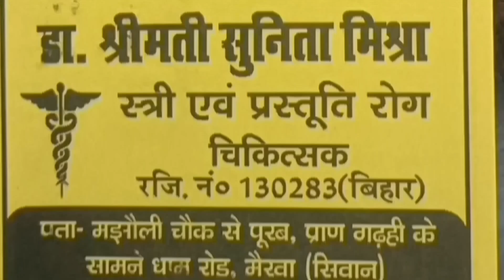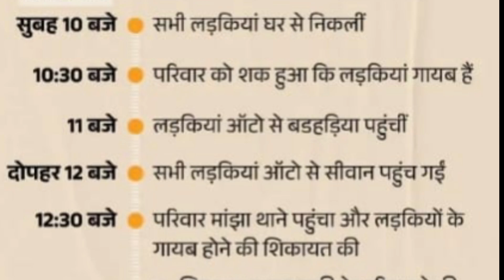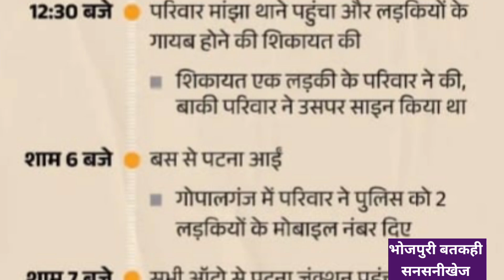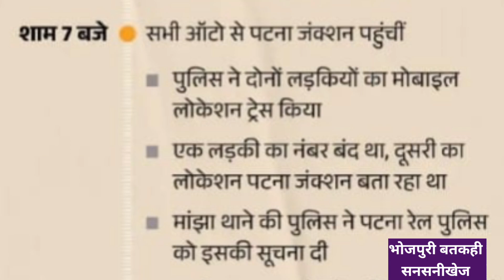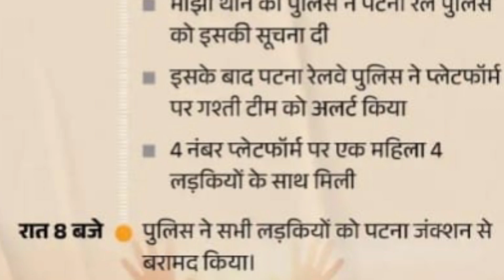कहा जा रही थी लड़कियां। पुलिस ने किया रैकेट का पर्दाफाश। खुलासा